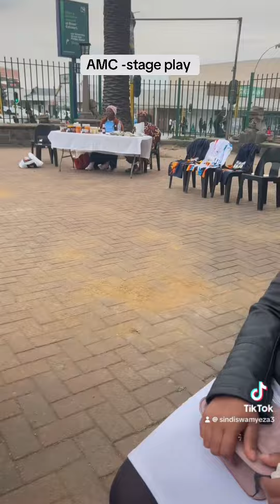AMC- stage play